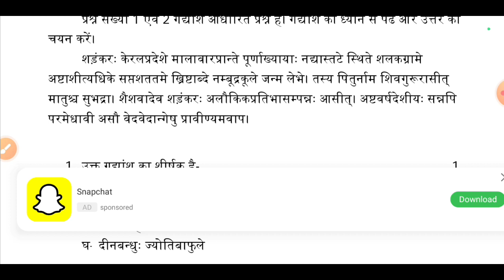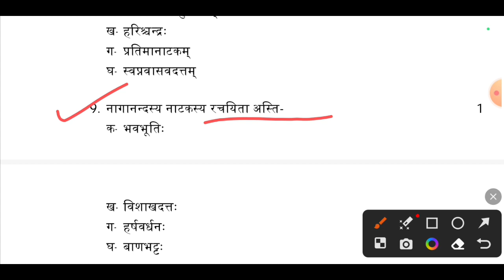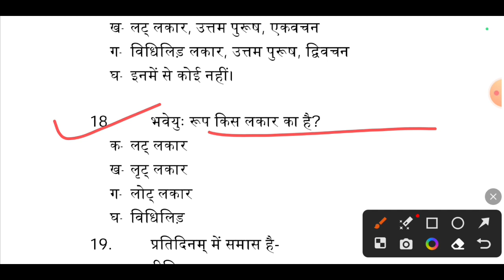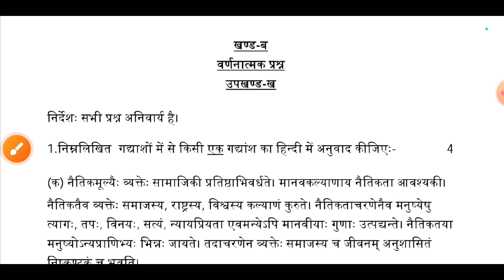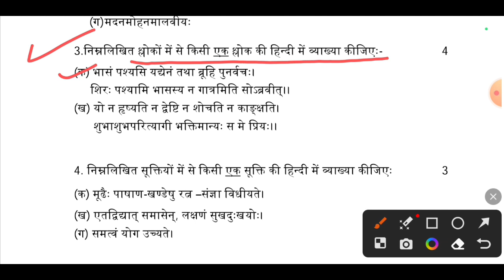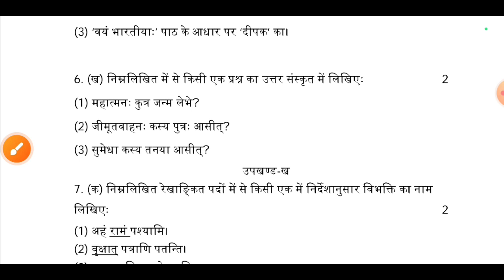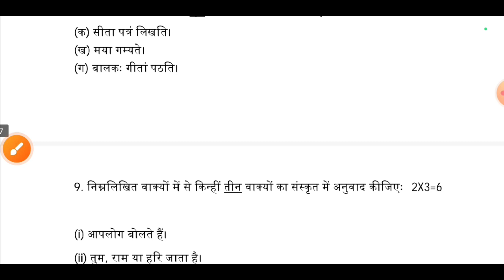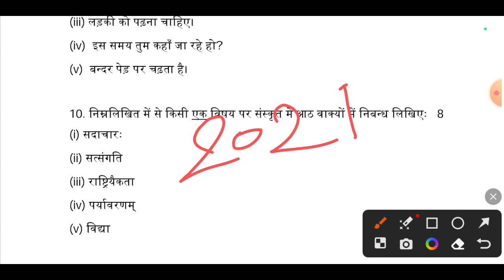मिल गया संस्कृत 2024 का माॅडल पेपर ऐसा हीं आयेगा संस्कृत का पेपर / 2024 board exam / class 10th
Sanskrit ka hindi aniba kaise kare
Sanskrit anuvaad class 10
Sanskrit padyansh
Sanskrit shlok, Sanskrit ganga
Sanskrit bhasha mahtva, Sanskrit dvigdarshika Sanskrit gadyansh, Sanskrit song , Sanskrit model paper class 10th, Sanskrit chapter 1, Sanskrit chapter 3
class 10 Sanskrit important question 2024 up board
class 10 Sanskrit class 10th important question answer
class 10 Sanskrit model paper 2024
Sanskrit sample paper  class 10 2024
class 10 Sanskrit samas Sanskrit sandhi Sanskrit sanridhdhi Classes
class 10th Sanskrit important question
class 10th Sanskrit